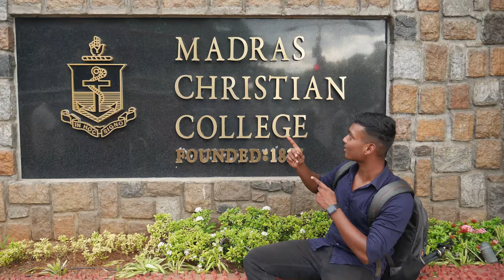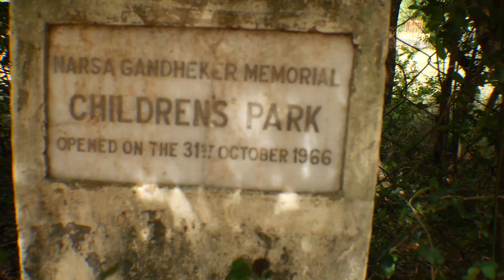Madras Christian College :- Full campus Tour! ( 2021) || Akash Mccullum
Welcome to another episode! Today we are in Madras Christian College aka ( Mcc). Located at tambaram this college is one of the best in South India! Watch the campus tour of the Madras Christian College!! Have an amazing Sunday!

Make sure you do all these 3 things!
Smash like👊
And share max!

Use # q&a to post your questions! and I"ll answer them!

• For one on one Personal Coaching ( Workout + Diet included ) contact
( Or )
Dm on instagram

• New here?
Hi my name's Akash! Iam 21yo.
This is my youtube!
I talk about fitness, tech and also post vlogs!